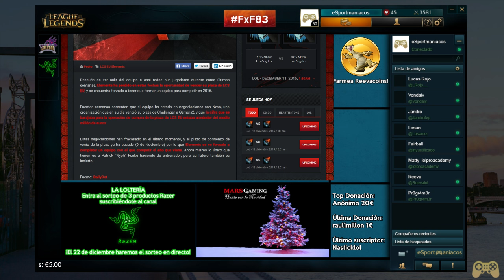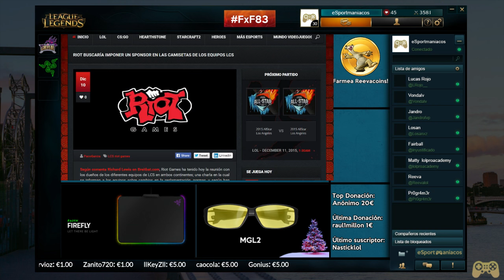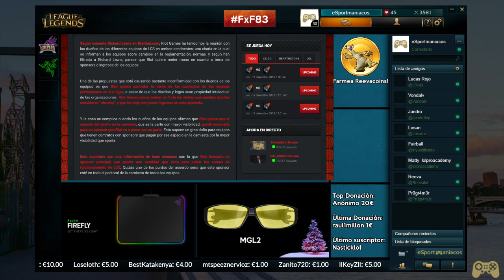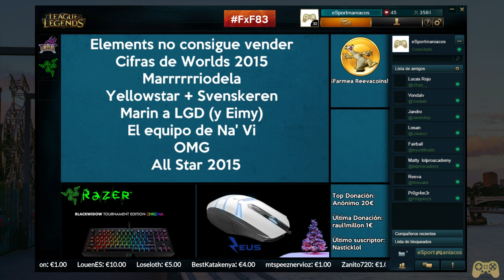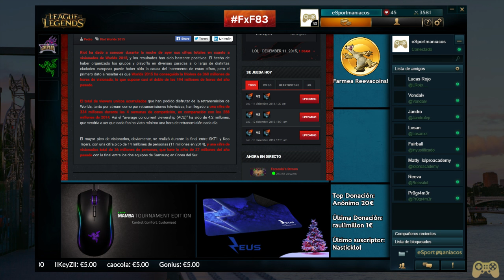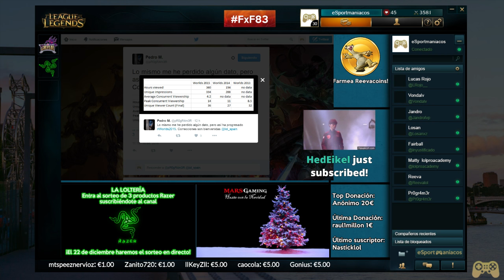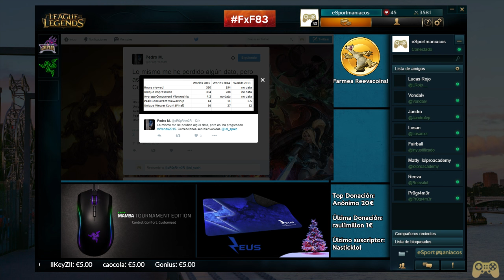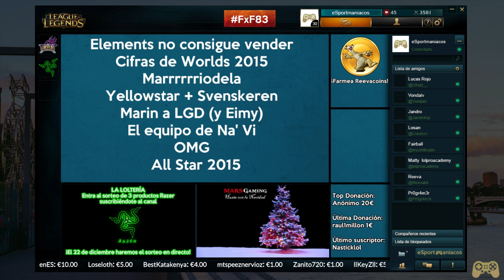Feedear por Feedear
esportmaníacos